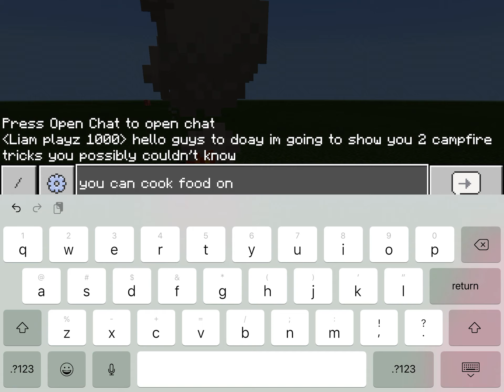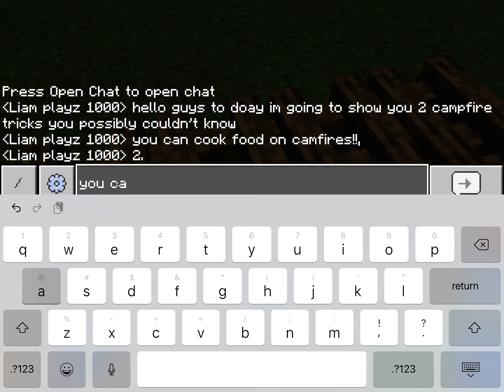2 things you can do with campfires in Minecraft